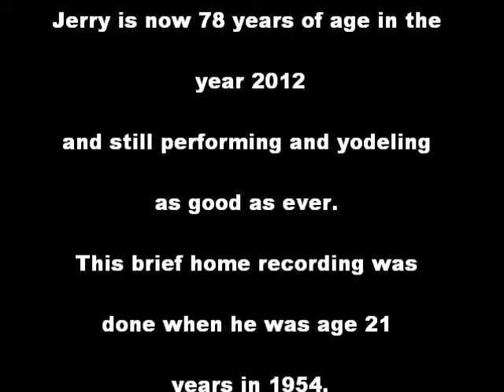Jerry Hanlon -Yodels - Chime Bells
Long time country artist Jerry Hanlon in a one time home recording done in 1954 when he was 21 years of age and in his first years of yodeling. Jerry currently performs and yodels at age 78 in this year 2012.  This title is under copyright control.